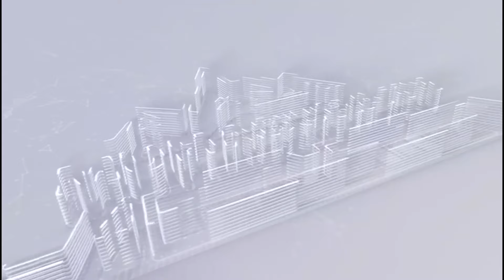IJORO RIBI KURI ISRAEL😭AMERIKA IGIYE KUYIKURAHO AMABOKO IRANI IRAN ITANZE INTEGUZA NI UKUBA MASO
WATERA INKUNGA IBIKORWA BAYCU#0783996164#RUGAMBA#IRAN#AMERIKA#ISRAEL